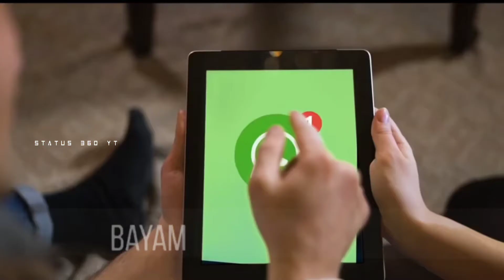Ellame konja kaalam whatsapp status || hip hop tamizha new songs whatsapp status